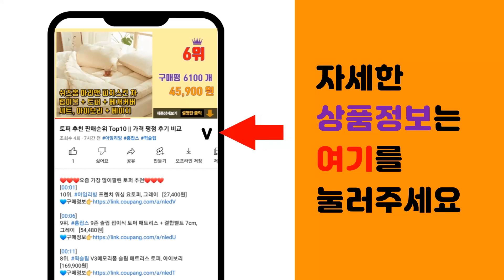과학상자 추천 판매순위 Top10 || 가격 평점 후기 비교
❤️❤️❤️요즘 가장 많이팔린 과학상자 추천❤️❤️❤️

[00:01]
10위. 티처스 과학교구 중급 6종 세트 B, 1세트 [37,100원]

[00:06]
9위. 제일과학 과학상자 3호, 1세트 [93,800원]

[00:11]
8위. 티처스 STEAM 과학교구 창의 6종 키트 1탄, 1세트 [29,760원]

[00:16]
7위. 신비아파트 실험뚝딱 과학실험 4종 세트 1호, 1세트 [25,560원]

[00:21]
6위. #[최신형/공식판매점] 과학상자 2호 (조립설명서+가이드북포함)   [54,720원]

[00:26]
5위. 티처스 STEAM 과학교구 챌린저키트, 1세트 [32,000원]

[00:31]
4위. #[제일과학] 과학상자 1호 (기본동작단계 부품 및 조립설명서), [7608010]옵션없음,   [30,000원]

[00:36]
3위. 과학상자 2호-초등저학년용(기초동작단계) [64,500원]

[00:41]
2위. 제일과학 과학상자 6호 고급응용단계, 혼합 색상 [208,440원]

[00:46]
1위. 티처스 과학교구 초급 12종 세트 A, 1세트 [32,000원]